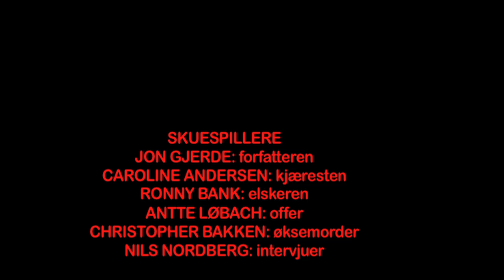HORROR BIZARRE Episode 1: The Insane Mr. Emrich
Here is the first episode of the norwegian internet series HORROR BIZARRE.

Episode 1: DEN GALE HERR EMRICH. (The Insane Mr. Emrich)
This is a story about a writer, who realise that he can make what he writes come true...

with Jon Gjerde, Caroline Andersen, ronny Bank, Anette løbach & Nils Nordberg

written and directed by Raymond Dullum